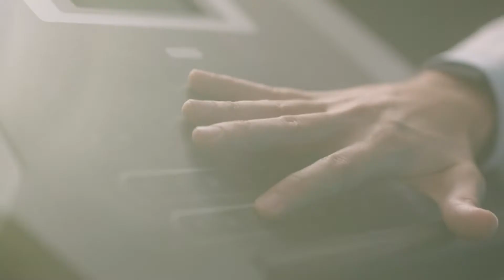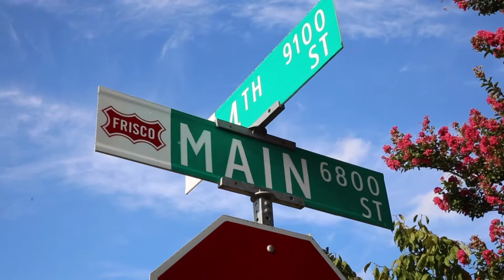Dr. Juan Cabrera - Moving Better, Living Better, and Loving Better in Frisco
In our first episode of Frisco Physicians UNMASKED, let's hear from Dr. Juan Cabrera... Sharing the science behind moving better, living better, and loving better in the new UT Southwestern Frisco campus at Eldorado Parkway and the Tollway.

01:17 - How did Dr. Juan Cabrera come to the Frisco area and join UT Southwestern in Frisco
01:47 - What is Physical Medicine & Rehabilitation and why you should know the practice
02:36 - How is PM&R different from “Sports Medicine?”
03:11 - Why did Dr. Cabrera choose this specialty for his medical practice
03:46 - What does Dr. Cabrera and his wife do outside of working hours
04:46 - What are the unique characteristics UT Southwestern is bringing to the Frisco community
05:50 - How will PM&R and UT Southwestern keep the Frisco community “young” as we age
06:27 - What is the main thing Dr. Cabrera wants Frisco to know about all the doctors and staff at UT Southwestern in Frisco